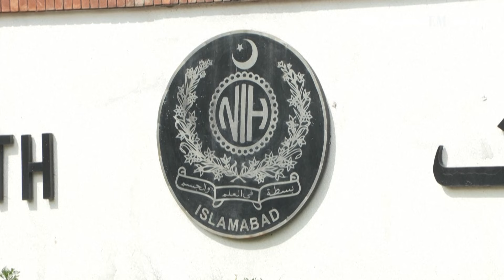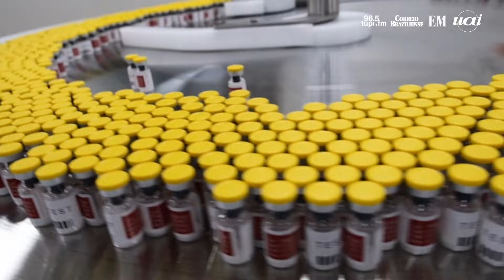Saúde: Paquistão registra primeiro caso de mpox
O Paquistão registrou nesta sexta-feira o primeiro caso de mpox, declarada emergência de saúde pública de importância internacional pela OMS. O laboratório que fabrica uma vacina contra a doença pediu autorização para o uso em adolescentes.